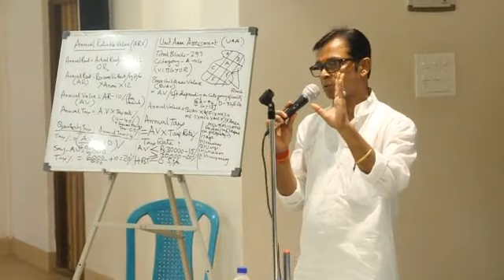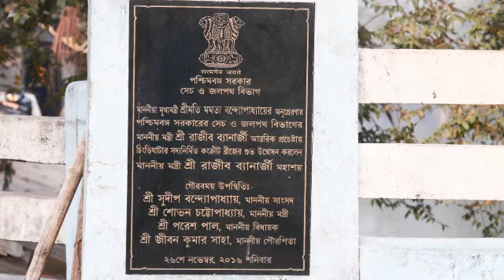kolkata municipal corporation vote 2021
Kolkata Municipal Election 2021: ১৯শে ভোট, সম্ভবত ২১ তারিখ ফল, কলকাতা পুরভোট ইভিএমে, বলল রাজ্য নির্বাচন কমিশন
The Kolkata Municipal Corporation election, 2021 is an election of members to the Kolkata Municipal Corporation which governs Kolkata. The 2021 KMC election is scheduled to held in December 19, 2021.
The West Bengal State Election Commission on November 25 issued notification stating that election to the Kolkata Municipal Corporation will be on December 19. State Election Commissioner Sourav Das said that elections to 144 wards of the city’s civic bodies would be on December 19 where the number of voters is about 40.48 lakhs.